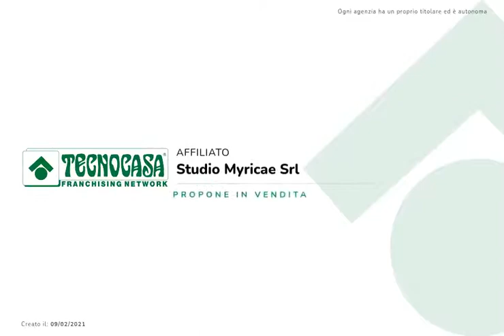BILOCALE A 50m DAL MARE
Proponiamo in vendita appartamento con una camera da letto a 50m dal mare. Possibilità di acquistare garage o posto auto